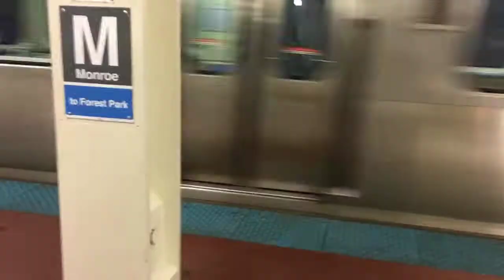Student perspective on Chicago Skateboarding and Art Institute